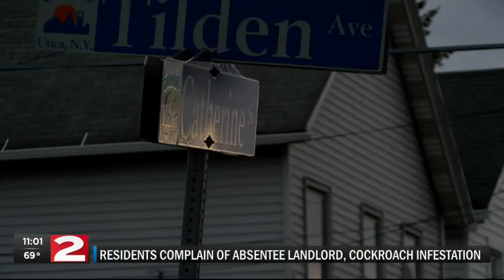WKTV. 'Cockroaches on Catherine Street'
WKTV. 2017.